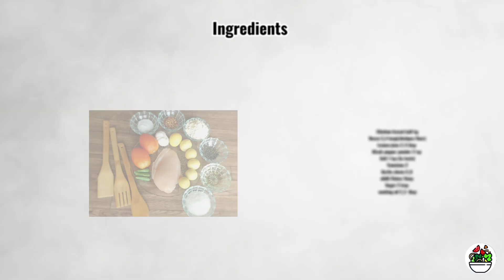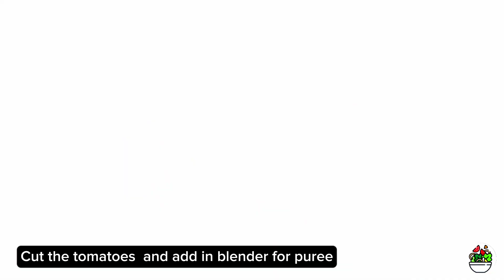Lemon Chicken Sticks | Nathia Gali Chicken Patakha flavour recipe| Crispy Sticks with Tomato sauce🍅🍋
Previous video 👇🏻